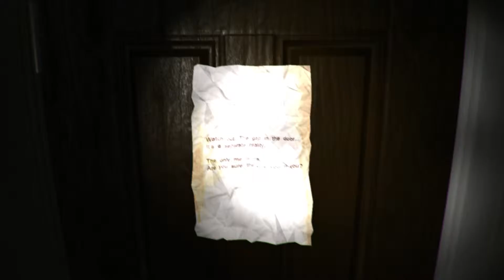Let's Play PuniTy